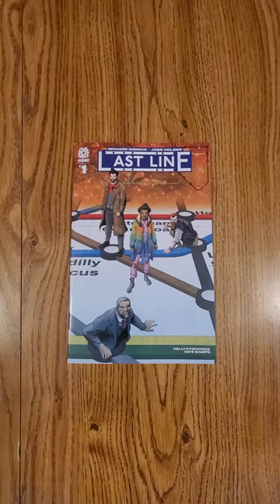Last Line #1 Aftershock Comics QuickFlip Comic Book Review Richard Dinnick,Jose Holder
Sally Hazzard just had the worst day of her life: While on a usual shift as a driver for the tube, the unthinkable happened when a man is pushed in front of her train and killed.

But...there's something strange here. Sally swears the man was pushed but her supervisors, witnesses and the cc tv footage all show the man falling on his own. Sally cannot let this go, and her investigation into the murder introduces her to an MI-6 agent named Edward Tarn also curious about the so-called accident.

Together, Sally and Ed discover an off-world explanation for the assassination, plus an alien invasion and the craziest plot twist of all: an interplanetary travel system buried deep beneath the London Underground!

Richard Dinnick,Jose Holder